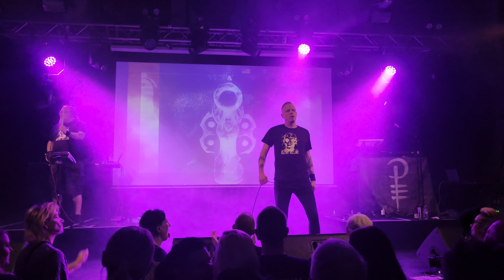No Sleep by the Machine - Silent Killing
Kulttempel Oberhausen    11.05.24